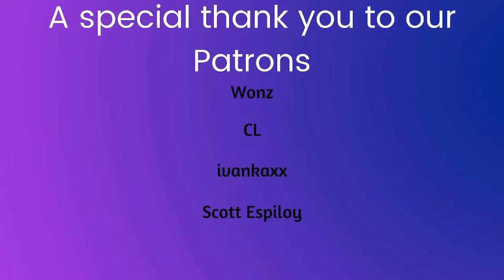SF9 "Savior" reaction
They gave us a mini movie! They all were our knights in shining armor!

-Live Stages
-Dramas
-Variety Shows